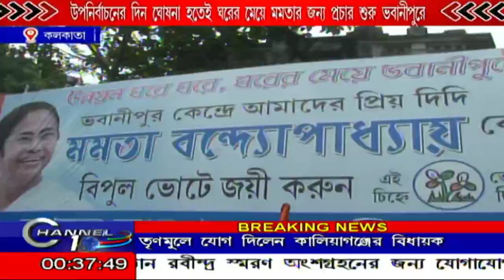উপ নির্বাচনের দিন ঘোষনা হতেই ঘরের মেয়ের জন্য প্রচার শুরু করলেন কার্তিক বন্দ্যোপাধ্যায়